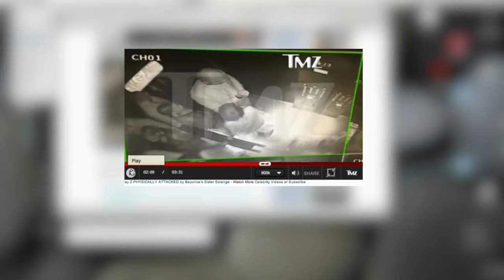Jay Z Attack - Midweek Service Highlights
I wasn't going to post this at first, but a few people asked us to so here it is. A highlight from our upcoming site DoubleToasted.com.